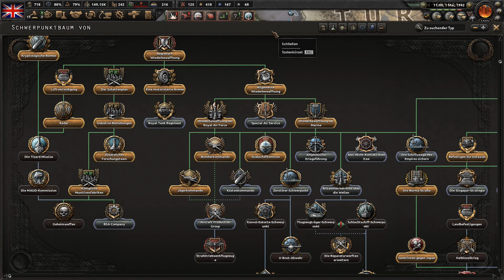Hearts of Iron 4 deutsch Let's play La Resistance #13 [Agenten weg dank Patch]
So viele top Agenten hatten wir und dann plötzlich die hälfte weg. Aber, man kann sie ja wieder ironischerweise wieder Rekrutieren. Sinnlos.

Alle Videos von Hearts of Iron 4 Deutschland in der Playlist schauen!

Hearts of Iron IV: Colonel Edition Upgrade Pack

Keine Mods.